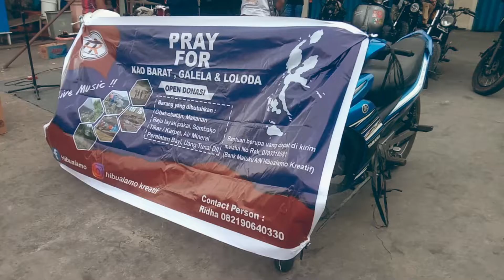DEMI KEMANUSIAN, SEJUMLAH ORGANISASI LAKUKAN PENGGALANGAN DANA